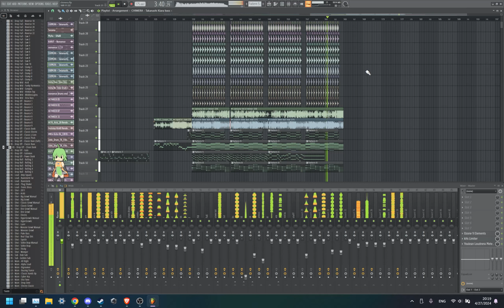takanashi kiara chimera but yukiyanagi sorama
press 4 on the chimera mv